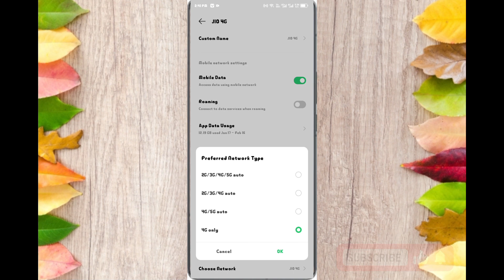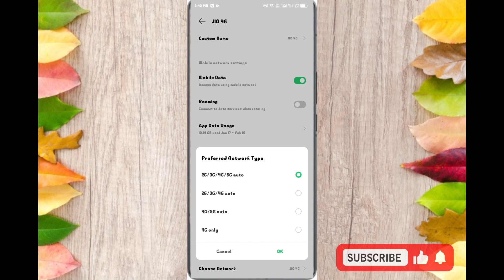Infinix Hot 30 Me 5g Network Kaise Use Karte Hai,5g Network Setting In infinix Hot 30 5g phone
5g network settings
5g network kaise chalaye
5g network nehi chalta hai
infinix  hot 30 5g network settings
network settings in infinix 12 pro
infinix hot 30 5g kaise laye
infinix note 30 5g kaise use karte hai
infinix 5g kaise on karen
kisi bhi phone me 5g network kaise chalaye
infinix hot 30 me 5g network setting kaise on karen
5g  network speed settings
infinix hot  30 me 5g network kaise use kare